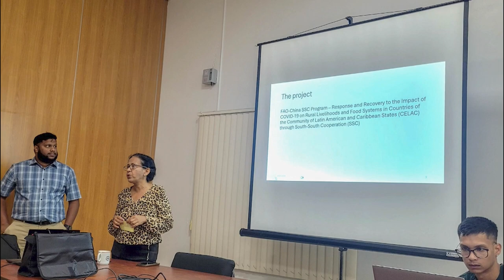10 07 2024 KORTE BERICHTEN: verkiezingen, arrestatie team, KOBOtoolbox